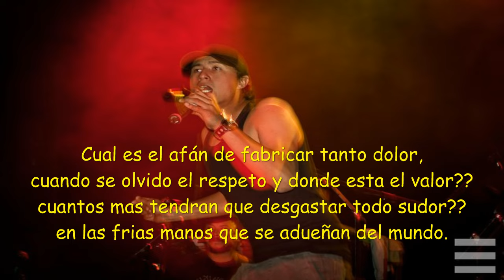Gondwana - Aire de Jah (+ Letra) HD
Gondwana con Letra. Aire de Jah con Letra...

♪♪ Cúal es el afán de fabricar tanto dolor ?
Cuándo se olvido el Respeto y dónde está el Valor?...♪♪

Esta canción fue escrita por Maxi Vargas a sus 16 años, y salio en el álbum RESILIENTE...espero que les guste..